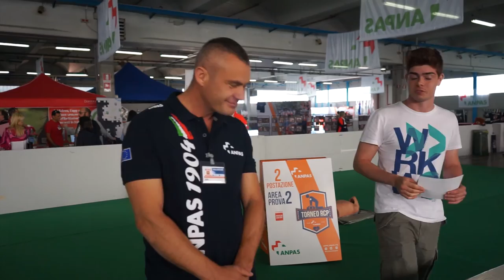Reas 2016 - Il torneo di rianimazione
Chi vincerà il primo torneo di rianimazione Anpas?
Riuscire a fare un massaggio cardiaco di qualità, il migliore possibile: Angelo racconta il primo giorno del torneo al Reas2016 eseguito con TrueRCP di Physio-Control, Inc.